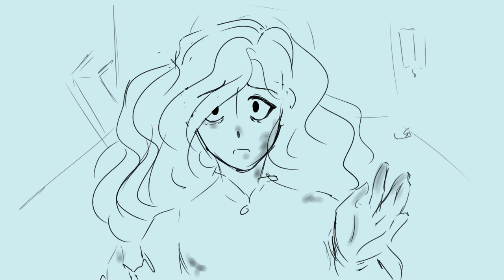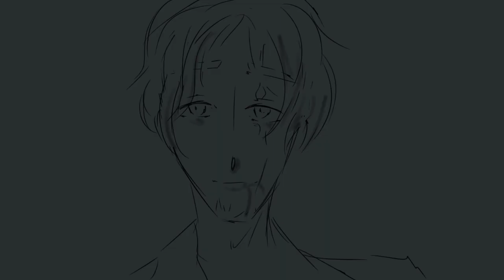Ophelia| animatic| The mirror visitor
Sorry for audio, still learning. Pls, don't look at Thorn too much, I suck at drawing boys;(
Only 1&2 books, because 3th still isn't translated in my country. So no spoilers
Song: Ophelia by The lumineers
Fandom: The mirror visitor
Nothing of them doesn't belong to me, only animetic